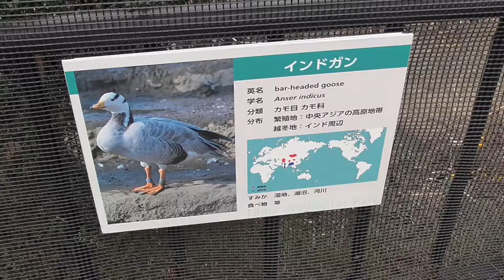Bar-headed Goose【Tama Zoological Park in Tokyo , Japan】